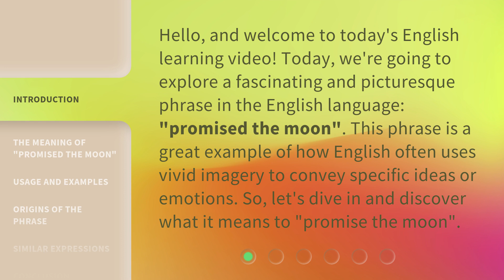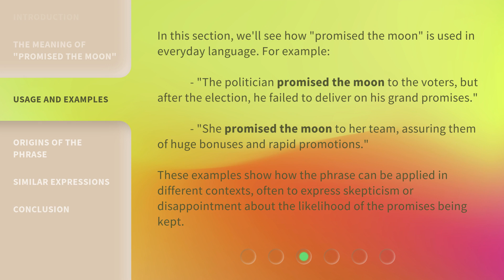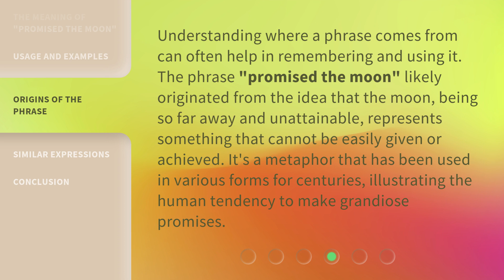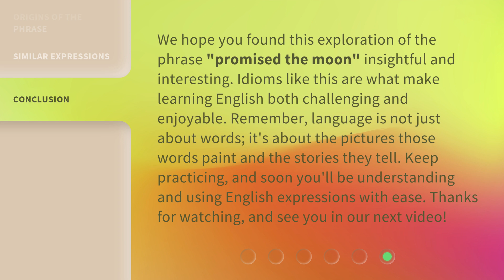Understanding the Phrase "Promised the Moon": A Guide for English Learners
Unlocking the Meaning: A Guide to 'Promised the Moon' for English Learners • In this informative video, we delve into the meaning and usage of the phrase 'Promised the Moon' to help English learners grasp its significance. Discover its origins, learn how to use it in everyday conversations, and enhance your English fluency with this comprehensive guide.

00:00 • Introduction - Understanding the Phrase "Promised the Moon": A Guide for English Learners
00:34 • The Meaning of "Promised the Moon"
01:05 • Usage and Examples
01:40 • Origins of the Phrase
02:09 • Similar Expressions